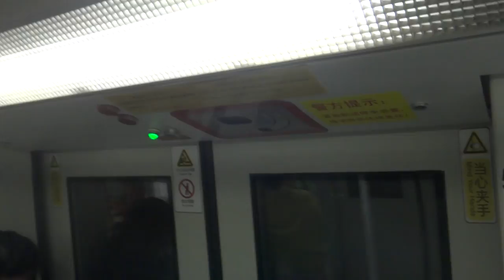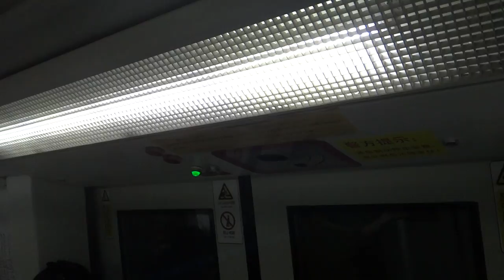Changchun Bombardier Movia 09A01 (AC04) - Madang Rd to Dapuqiao (Shanghai Metro Line 9) 上海地铁9号线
Originally operated on Shanghai Metro Line 1, these Movia 456 trainsets were similar to those found on Guangzhou Metro Line 1 in terms of specifications. They are now re-allocated to Line 9. These trains were fitted with IGBT-VVVF traction control system